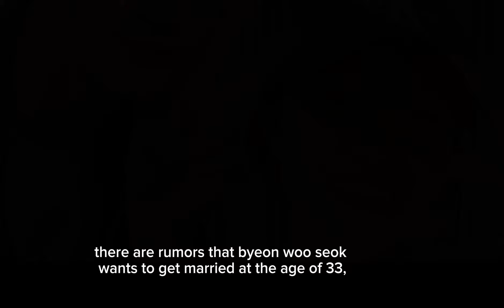BYEON WOO SEOK GETTING MARRIED?😱😱